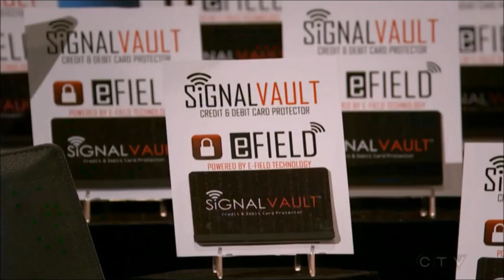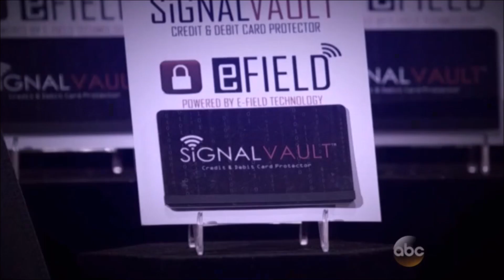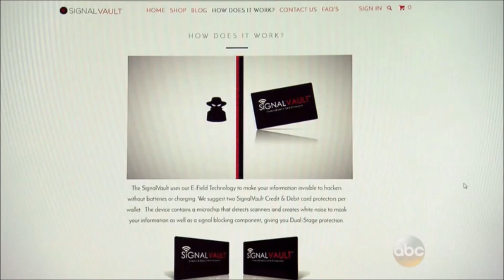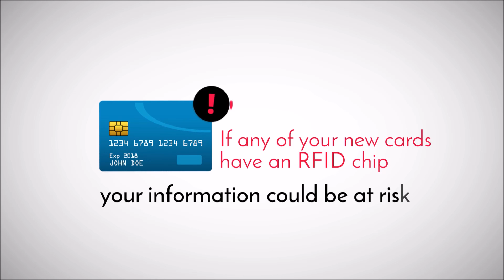SignalVault Shark Tank Pitch & Update - Ashton Kutcher Guest Shark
Chris Gilpin and his invention, the SignalVault Credit & Debit Card Protector, was featured on the Season 7 Premiere of ABC's Shark Tank on 9.25.15 and our Shark Tank Update aired on 2.19.16.

to learn more about the SignalVault Credit & Debit Card Protector, to see reviews and protect yourself & loved ones@